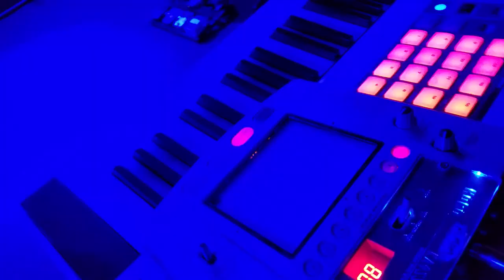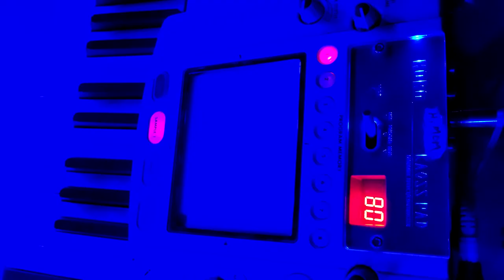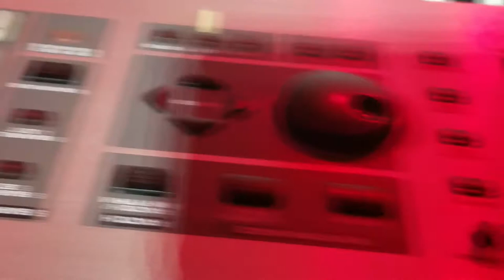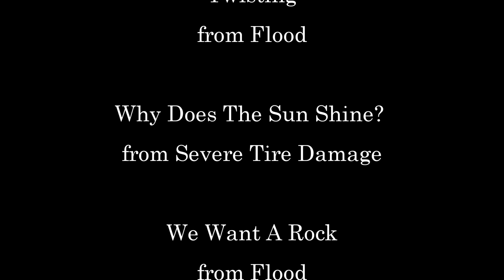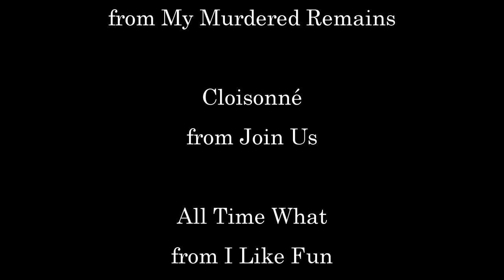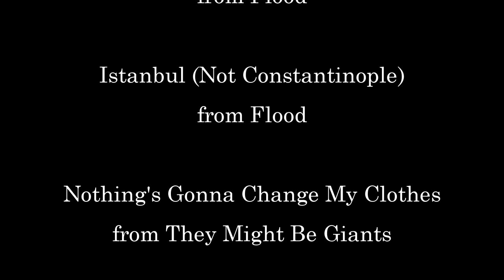They Might Be Giants - Live At Daryl's House - December 30, 2018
Here's all the footage I was able to assemble from the great New Year's Eve's Eve show in 2018 at Daryl's House in Pawling, NY.  I had previously uploaded ten of the songs as individual videos, but now have assembled over half the concert in one video (including the live premiere of The Bright Side), using footage from three sources (thanks Victor + Jon!), and syncing it up with the best audio from the complete performance.  Since the available footage was missing the final third of Twisting, I filled in the gaps with some photos and repeated footage.  I figure it was better than just cutting the song off.  TMBG will be playing at Daryl's again in just six days!  Hope to see you there!!

The songs:
00:00 Intro
00:48 The Communists Have The Music
03:14 Twisting
05:35 Why Does The Sun Shine?
09:18 We Want A Rock
12:08 Doctor Worm
15:08 Trouble Awful Devil Evil
18:37 Spy
25:56 Last Wave
30:36 Cloisonné
33:26 All Time What
35:53 You're On Fire
39:45 The Bright Side (live debut!)
45:07 Mrs. Bluebeard
47:50 Robot Parade
53:57 Shoehorn With Teeth
57:34 Letterbox
59:00 Istanbul (Not Constantinope)
1:05:12 Credits / Nothing's Gonna Change My Clothes